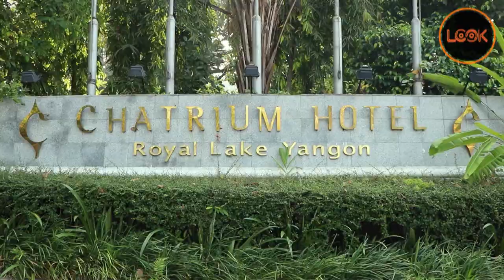Aung Yay Chan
ကြ်န္ေတာ္ရဲ႕ အားလပ္တဲ့ရက္မွာ Chatrium Hotel မွာ ေရကူးမယ္၊ GYM ကစားမယ္၊ အပမ္းေျဖမယ္
Photo Shooting ေလးတစ္ခုေတာ့လက္ခံထားလိုက္တယ္
ကၽြန္ေတာ္နဲ႔အတူတူ အားလက္ရက္မွာဘာေတြလုပ္သလဲဆိုတာ လိုက္ၾကည့္ၾကေနာ္